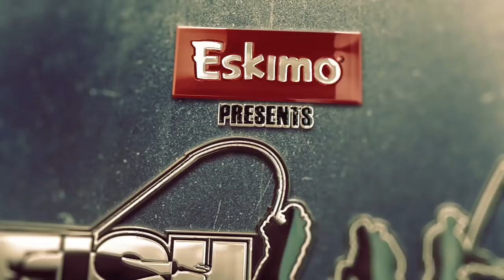"BLUEGILL BONANZA" - FA TV S.3 Ep.3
The pursuit of trophy bluegills can drive an ice fisherman crazy, but when you finally land a giant over 10” it makes it that much more enjoyable. The guys loaded up the snowmobiles and ventured into the backwoods to a secluded lake.  Come along for the ride, it’s going to be a fun adventure.